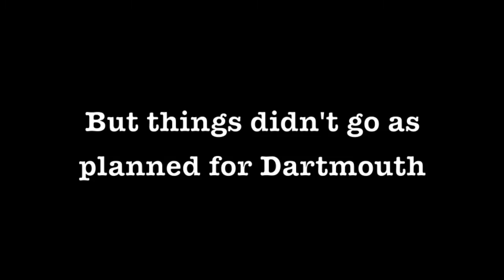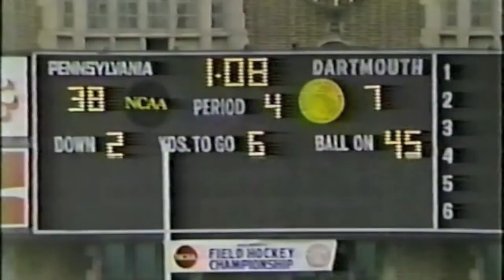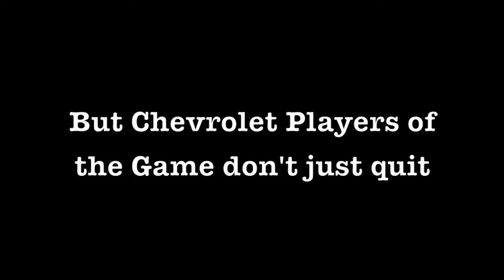Mike Viccora, Longest One-Shoe TD Catch in NCAA History!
34 years later, his record still stands. Though it came in a losing effort, Mike Viccora single-handedly gave Dartmouth fans hope with his fabulous performance against the Penn Quakers in the fall of 1983.

*Don't own any copyrights to the music*